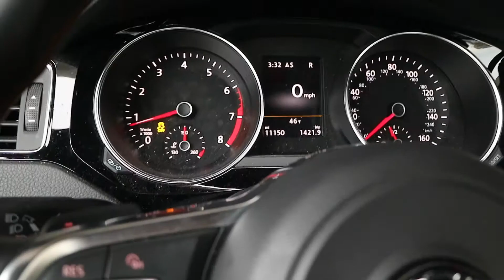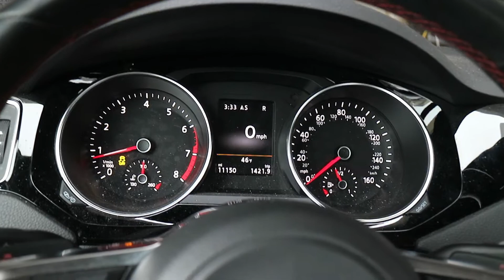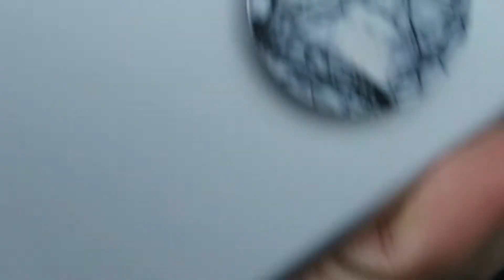MY NEW DACHSHUNDS INSANE ALLERGIC REACTION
Hope this never happens to any of you guys because this was the scariest moment of my life. Much love and prayers.